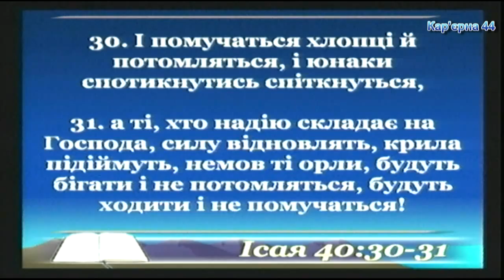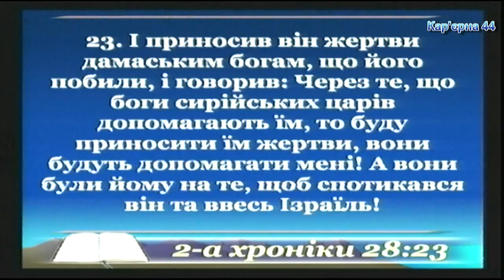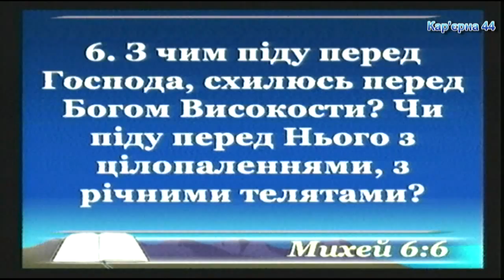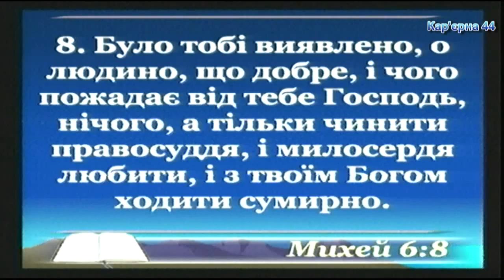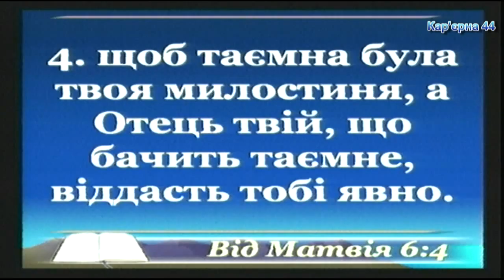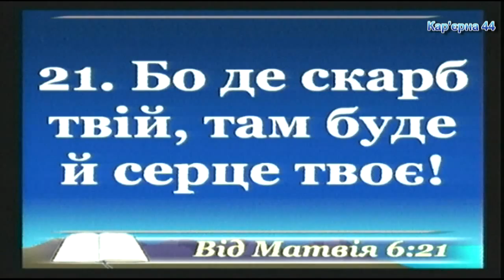Угодить Богу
Вечернее богослужение церкви на Карьерной, 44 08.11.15 - Титарь Сергей, проповедь